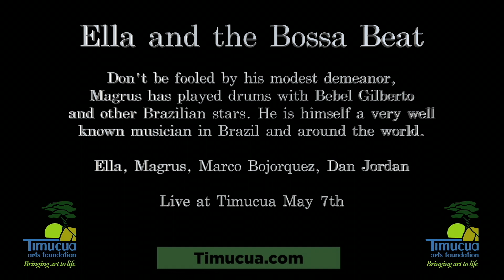Timucua Talks with Ella and Magrus Borges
May 7, 2021 at 7pm and 8:30pm.

A special evening of Soul Brazilian music. Featuring Ella Borges on piano and vocals, and her father Magrus Borges on drums and percussion, Ella & The Bossa Beat invite special guests Dan Jordan on sax and flute, and Marco Bojorquez on bass for a special evening of Soul Brazilian Jazz with original music from their latest CD's as well as Brazilian standards.